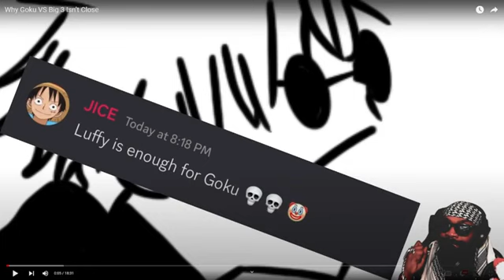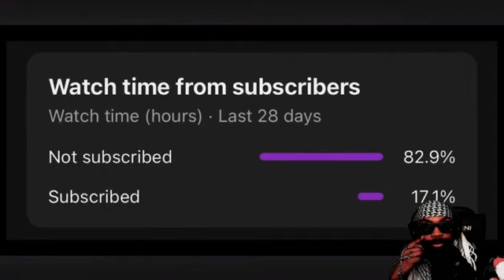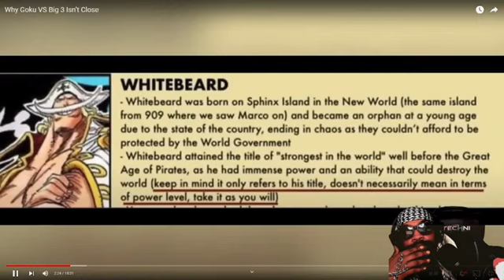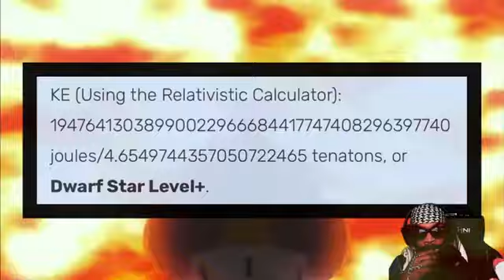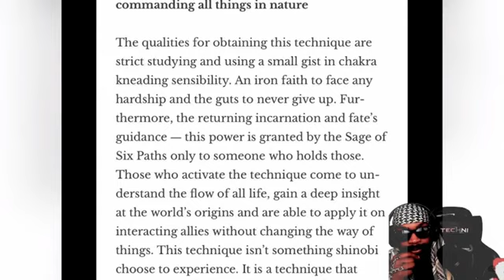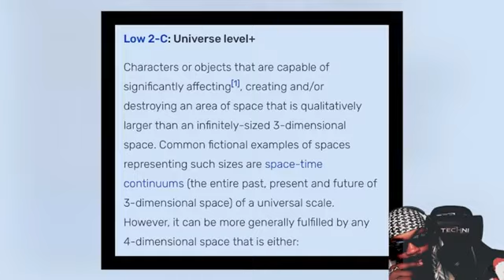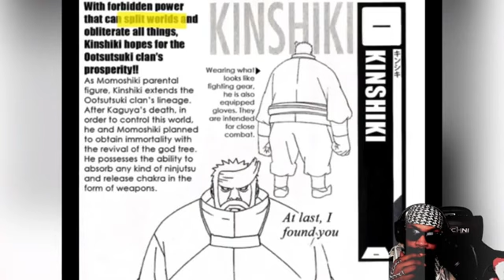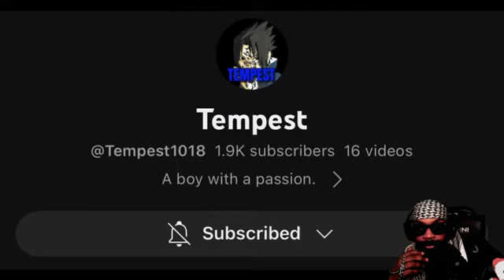Why Goku VS Big 3 Isn’t Close Reaction